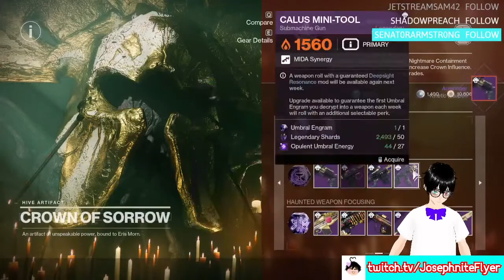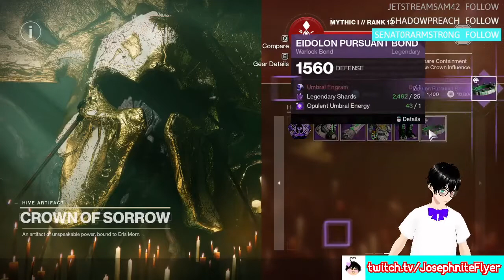Week 5 of the Haunted!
Welcome to another week of Destiny 2 which brings the next character into the story who want to sever their past nightmare from them, Caital!

★ Sources: bungie.net